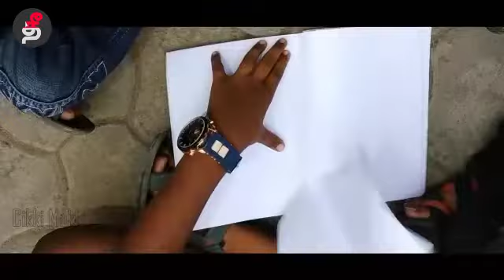Rafale Scam | ரபேல் ஊழல்: கலாய்த்த சிறுவர்கள்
ரபேல் ஊழல்: கலாய்த்த  சிறுவர்கள்

ரபேல் ஊழல் குறித்து தொடர்ந்து பல விவாதங்கள் எழுந்து வரும் நிலையில் எங்களுக்கும் டெண்டர் வேணும் என சிறுவர்கள் கிண்டலடிக்க வீடியோ சமூக வலைதங்களில் வைரலாக பரவுகின்றது.  Rafale Scam

Crtidits: Cukki Mukki Creations